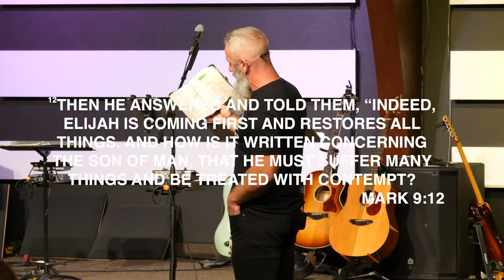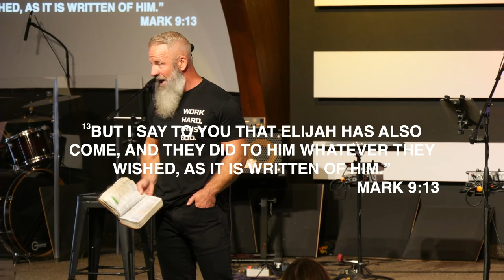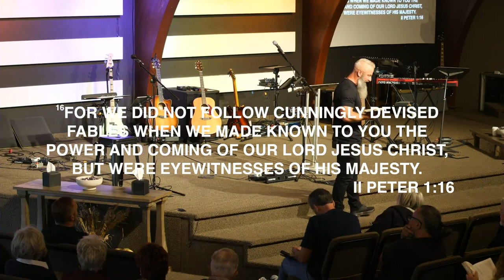Mark 9:1-9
Ever feel like throwing in the towel when life throws its worst? You're not alone. Journey with Pastor Luke Frechette as he explores the powerful story of the disciples' experience on the Mount of Transfiguration. Just when their faith was shaken, they witnessed Jesus's divine glory firsthand – a glimpse of His true power and majesty. Discover how this encounter became a source of strength and direction for the challenging journey ahead, and how we, too, can find the courage to persevere by fixing our eyes on Jesus, especially amidst hardship. Don't miss this message of hope and resilience!